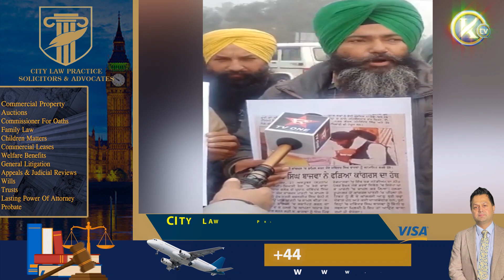ਰਾਜੇਵਾਲ ਮੁਰਦਾਬਾਦ ਦੇ ਲੱਗੇ ਨਾਅਰੇ, ਲੋਕਾਂ ਨੇ ਰੋਪੜ ਟਿਕਟ ਕਾਂਗਰਸੀ ਨੂੰ ਦੇਣ 'ਤੇ ਕੀਤਾ ਵਿਰੋਧ।